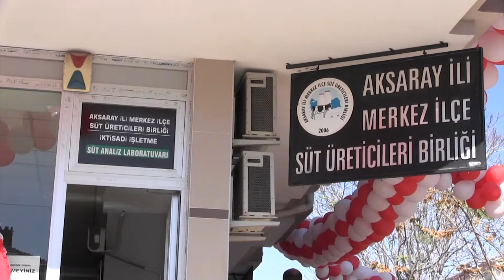BELEDİYE BAŞKANI EVREN DİNÇER SÜT ANALİZ LABORATUVARININ AÇILIŞINA KATILDI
Belediye Başkanı Evren Dinçer, süt analiz laboratuvarının açılışına katıldı.   Aksaray’da 8 bin süt üreticisinin sütleri ücretsiz olarak analiz edilecek.

Aksaray Süt üreticileri Birliğinin Süt analiz laboratuvarının açılışında konuşan Belediye Başkanı Evren Dinçer, Birliğimiz 2006 yılında kurulmuş ve faaliyetlerine devam ediyor. Aksaray süt üretiminde hayvancılık faaliyetlerinde ülkemizin ön sıralarında yer alan bir ilimizdir. Aksaray hayvancılık ve tarımsal faaliyetlerini yoğun bir şekilde yerine getiriliyor. Aksaray ekonomisinde önemli bir bölümünün paydasını oluşturuyor. Bu üretilen ürünlerin analiz edilmesi, sağlık koşullarına uygun olup olmadığını değerlendirilmesi ve tetkik edilmesi de önem arz ediyor. Sağ olsunlar.

Merkez süt üretici Birliği bu konuda inisiyatif kullanarak laboratuvar açıyor. Bu açılışı hep birlikte yapacağız. Laboratuvardan tüm süt üreticileri ücretsiz olarak faydalanacaklar. Sütlerini analiz ettirecekler. Aksaray'da çok önemli bir Kamu hizmeti yerine getirilmiş olacaktır.

Aksaray'da 8 bine yakın süt üreticisinin olduğunu öğrendik. Bu üreticilerimiz her geçen gün de artıyor. Hükümetimiz bu üreticilere krediler sağlıyor. Onlara destekler veriyor. Yine insanların üretime katkı sağlamalarını istiyoruz. Hayvan üreticilerine önemli bir kredi desteği sağlandı. Bunlar birleştiği zaman Aksaray’ımızda her geçen gün süt üretimi artıyor. Çok önemli bir sektör olduğunu biliyoruz. Desteklenmesi gereken bir sektör olduğunu biliyoruz. Süt laboratuvarının açılmasından dolayı Başkanımıza teşekkür ediyoruz. Aksaray Belediyesi olarak bu çalışmaların bu faaliyetlerin her zaman yanındayım. Emeği geçen herkese teşekkür ediyorum. Aksaray için hayırlı uğurlu olsun” dedi.

SÜT TAHLİLLERİ ÜCRETSİZ YAPILACAKTIR

Aksaray Süt Üreticileri Birliği Başkanı Esat Zengin’de konuşmasında, Aksaray da 8000 üreticinin süt tahlilleri burada ücretsiz olarak yapılacaktır. Yapılacak tahlillerde sütlerin beklenen kalitede olması ile birlikte üreticiler devletimizden daha fazla destekleme alacaklardır. Süt tahlil laboratuvarının açılmasında Aksaray Belediyesinin tüm çalışanları kendi işleriymiş gibi çalışıp ruhsatı almamızda emek verdiler. Buradan Maliye defterdarlık çalışanlarına, Ticaret ve Sanayi Odası çalışanlarına, Çevre ve Şehircilik İl Müdürlüğü çalışanlarına laboratuvarımızın açılmasında emek verdiler. Onlara çok teşekkür ediyorum.

Aksaray süt üreticileri birliği laboratuvarı ticari bir laboratuvar değildir. Yaptığımız hizmetlerin tamamı ücretsizdir. Bundan sonra da yapacağımız tüm hizmetleri Aksaray’ımızdaki 8000 süt üreticisine ücretsiz olarak yapılacaktır. Burası bir hizmet birliğidir. Vatandaşlarımız Sokak Sütçüler'in den süt alıyorlar aman hileli mi diye endişesi olmasınlar. O sütlerin de tahlillerini ücretsiz olarak yapabiliriz. Vatandaşlarımızın sütlerini kullanırken gönül rahatlığı ile içmelerini sağlamak istiyoruz.

Ülkemizin, Akdeniz'de ve Karadeniz'de Sismik araştırma gemilerinin olduğunu da belirten Esat Zengin verdiği örnekle bu Sismik araştırma gemileri yeraltında doğalgazın durumunu incelerken, bizler de burada sütün incelemesini yapıyoruz. Aksaray'daki sütlerin tamamının yağ, protein ve kuru madde ölçümlerini rapor halinde ortaya çıkarıyoruz. Burada açılışına katılan ile ruhsatın verilmesinde emeği geçen Belediye Başkanımız Evren Dinçer’e teşekkür ediyorum” dedi.

Daha sonra Aksaray Süt Üreticileri Birliğinin süt tahlil laboratuvarının açılışı Belediye Başkanı Evren Dinçer tarafından gerçekleştirildi. Burada sütlerin nasıl tahlil yapıldığı da örnek olarak yapıldı.

Süt analiz Laboratuvarında incelemelerde bulunan Belediye Başkanı Evren Dinçer, çalışanlarla sohbet etti.